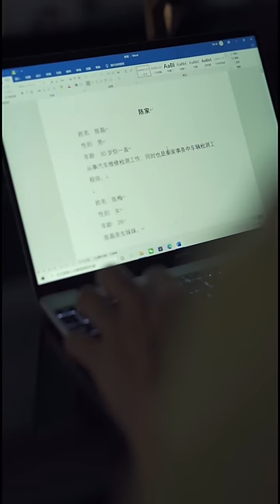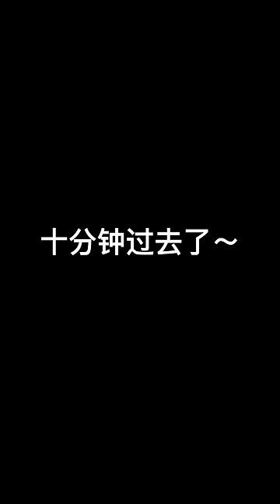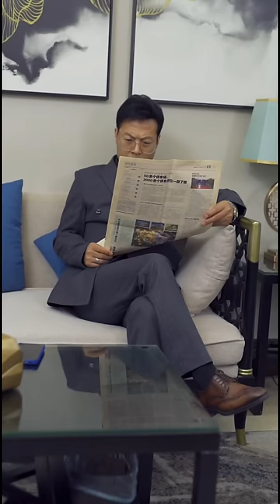[MULTI SUB]《最強傻婿》所有人嘲笑她嫁了個傻子贅婿，誰料傻子扮豬吃虎，化身戰神嚇傻衆人還與美女總裁修成正果！chinesedrama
【最强傻婿】